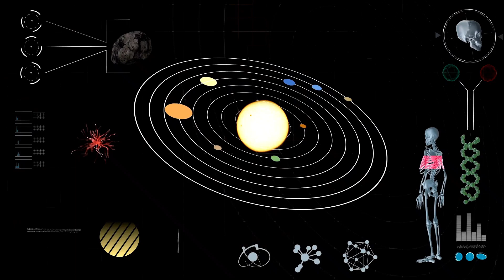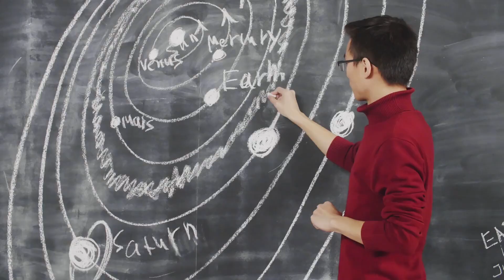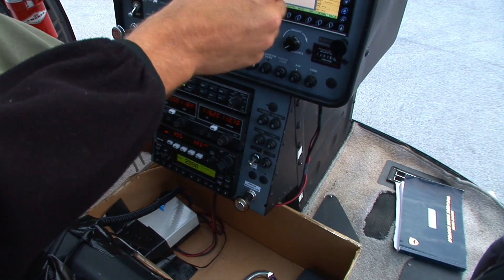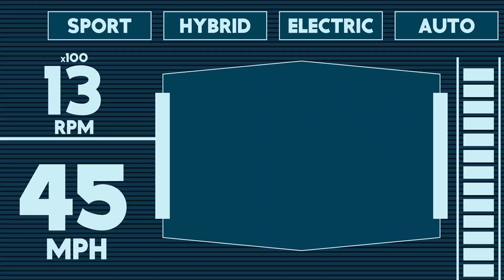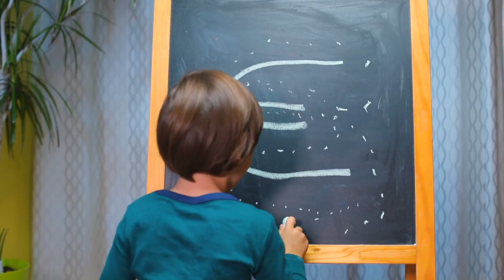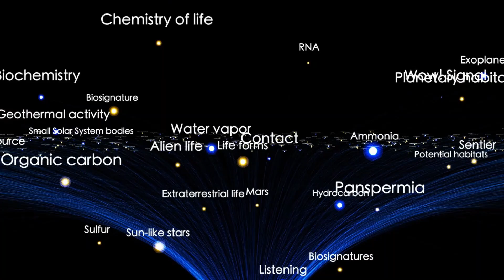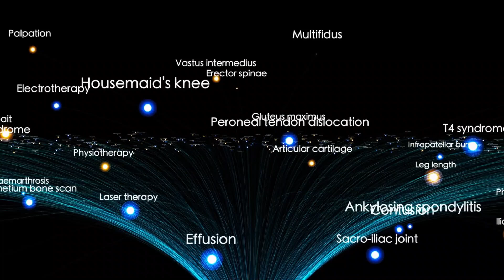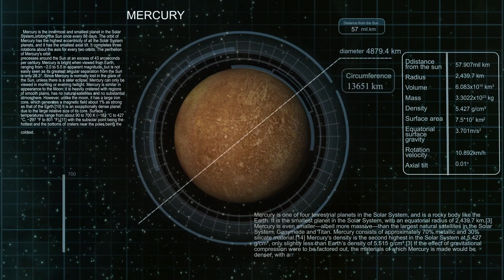Voyager 1 Just Made the Most UNBELIEVABLE Discovery!